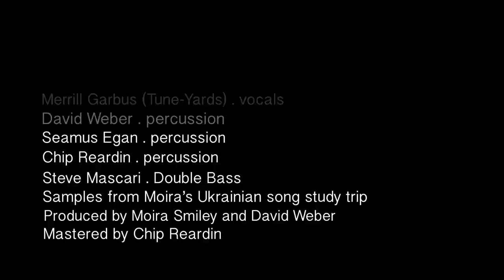BELLOW by Moira Smiley [OFFICIAL]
BELLOW [Track 2 :  Unzip The Horizon album : 2018]

CREDITS
Official 'BELLOW' Music Video:
Directed, Shot & Edited by Peter Hastings
VIDEO PERFORMERS:  Moira Smiley, Valentina Kvasova, Philip Mayer, Anna Roberts-Gevalt, Kyle Sanna

Bellow
by Moira Smiley
From the album ‘Unzip The Horizon'
MOIRA SMILEY - VOCALS/PERCUSSION
MERRILL GARBUS (TUNE-YARDS) - HARMONY VOCAL
DAVID WEBER - PERCUSSION
SEAMUS EGAN - PERCUSSION
CHIP REARDIN - PERCUSSION
STEVE MASCARI - DOUBLE BASS
samples from Moira’s Ukrainian song study trip
Produced by Moira Smiley and David Weber
Recorded at Airtime Studios
Mastered by Chip Reardin

Moira Smiley went to Ukraine in summer 2005 with the KITKA Vocal Ensemble, as led by Mariana Sadovska.  Some of the Ukrainian grandmother singers said that the true power of group singing was in the unison.  They also sang songs specifically to lift the veil between the living and spirit worlds.
In a leafy yard at midsummer, in a small hamlet in northwestern Ukraine, an elder singer turned to vocalist and composer, Moira Smiley.  Moira recalls. “She said, matter-of-factly that some singing -- in her case, the powerful,’calling voices of herself and several other singers -- can negotiate a better future by communicating with the ancestors. She gestured toward the horizon, and back to her fellow singers - indicating this dialogue between known and unknown, past and future.”

That moment, chronicled in her new song “Bellow,” shifted something in Smiley, bringing her not only into closer contact with things past, but toward a fast-changing future.  A few years ago, Moira found herself entering new musical zones when she began singing with tune-yards’ Merrill Garbus, exploring Laura Nyro’s music with multi-grammy winner Billy Childs, touring internationally with Irish-American supergroup, Solas and writing commissions for choral superstars like The Los Angeles Master Chorale.

Moira wrote:
I love the fearless, bright sounds of these Ukrainian voices, their plain, but cosmic purpose of communicating with the dead, so they might help keep the living on good terms with their universe.  I hope that kind of singing never dies.  My friend, Merrill Garbus, who also sings with a unique strength and purpose, was the voice I wanted to hear sing it with me.   Please don't hide your voice!  Sing out!

BELLOW LYRICS:
Sometime, anytime you wanna bellow at the sky - Call on me, call on me
We’ll unzip the horizon with our voices.

1. You ask me why I sing softer now, and did the world beat me down?
Cuz back then I sang hard, I sang proud, but where are the edges now?
Ukrainian summer before the revolution.  I sat at the knees of the grandmother
Her daughter told me we could lift the veil between the worlds by singing.
We were sat outside in the dawn light of the midsummer feast and the short night.
Singing to the dead so they’d bless the crop, bless the young, bless the year

2. This is the way we call the unknown, and lift the veil to the other side
We’re singing to break the walls down the walls down. Throwing the gate open wide

Every breath I take has been taken before
Every note’s been sung………
Who can I sing them all again for? Baba, Baba Baba….

Please don’t give up - please don’t lose that sound
So many people fought to gain that ground
Please don’t give up – please don’t hide your voice
So many people did not have that choice.

3. She told me the power of song was in the unison.  She gathered her friends all around her
And they pierced the sky with a call -  one melody from many voices
And from then til now, I remember, when the year is fat, and full of shadows.
I’m singing to the dead so they’ll bless the crop, bless the young, bless the year.

Unzip the horizon with our voices